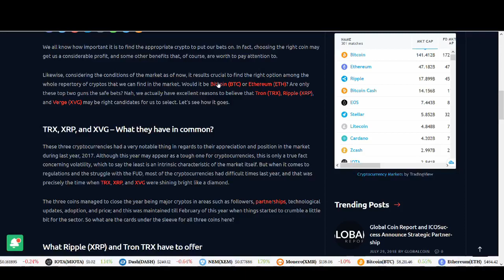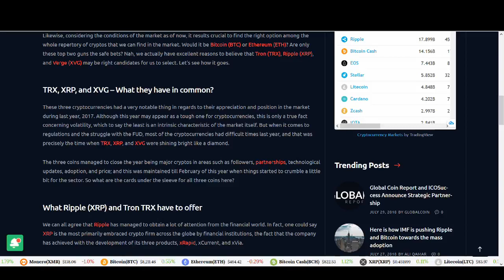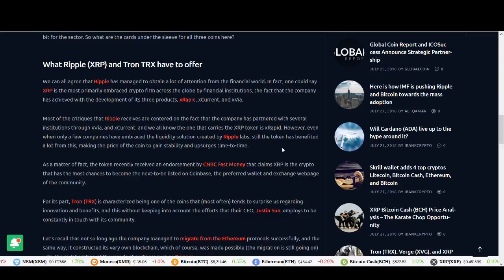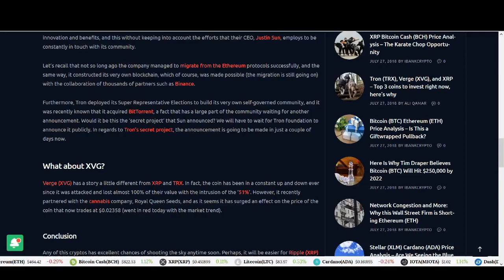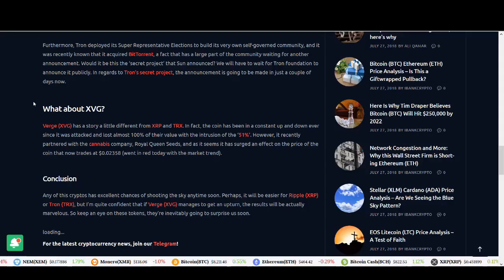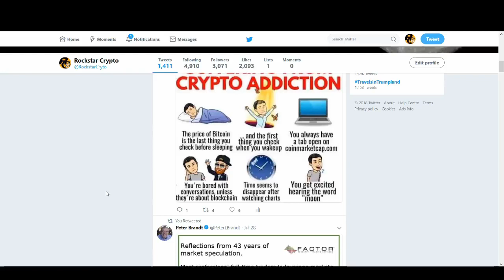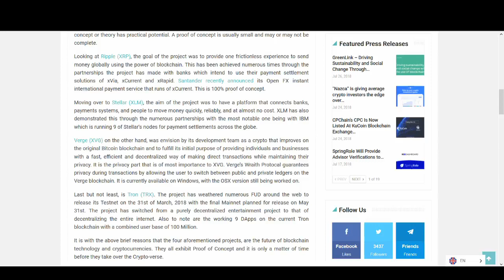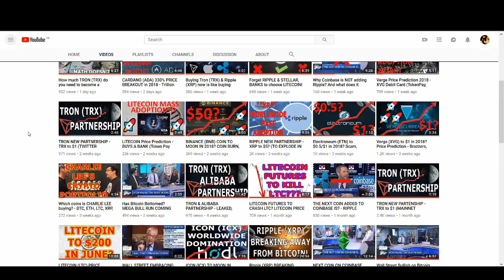TOP 3 COINS IN 2018 TRX, XRP, XVG vs BTC, ETH, LTC